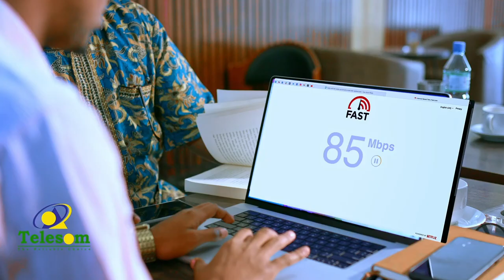Waraysi Gaara: "Dadka reer Burco waxay ku noolyihiin 1 dollar" Aqoonyahan Maxamed Muuse